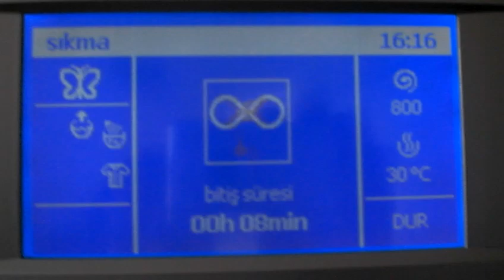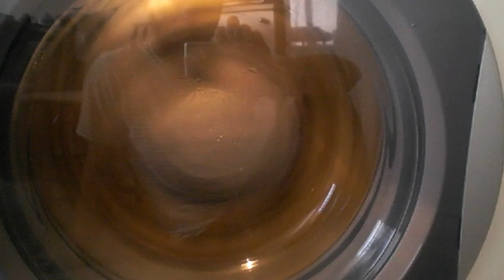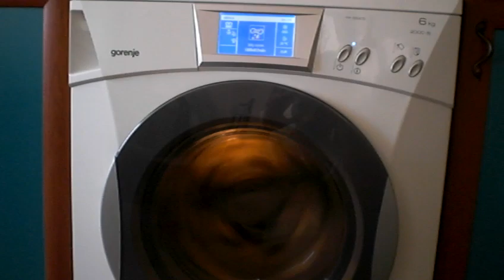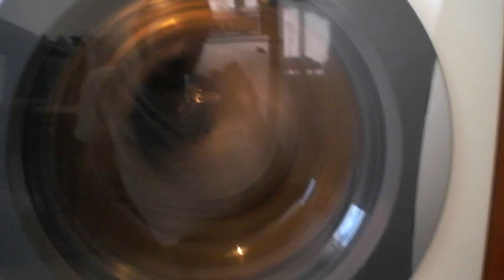King Size Duvet Last Spin | Gorenje WA65205 Washing Machine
2011 model Gorenje WA65205 washing machine, spinning a king size duvet on delicates 30'C, 800rpm programme with sensorinse and intensive option.

Sorry for the noise of vacuum cleaner working background :)
This Machine is made in Slovenia.

6kg capacity and 2000rpm max
A+ energy, A wash, A spin class